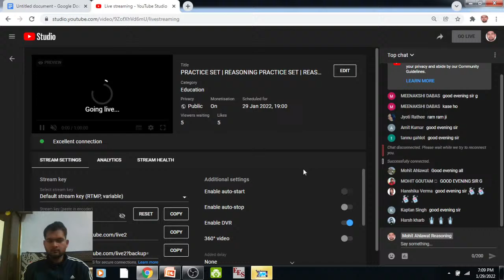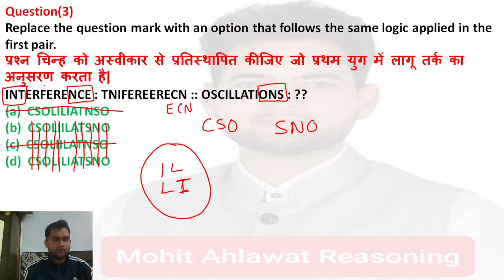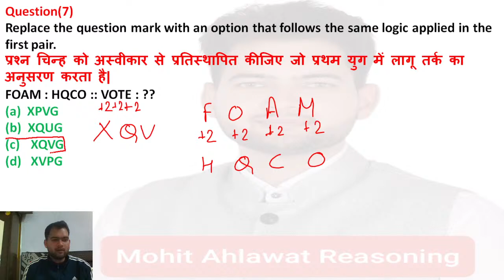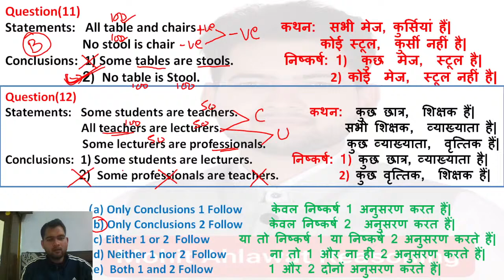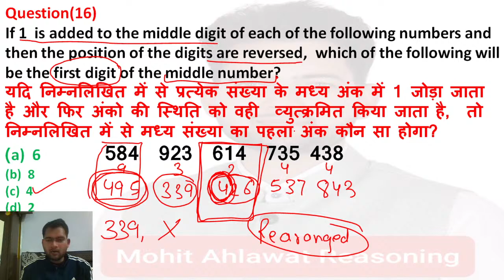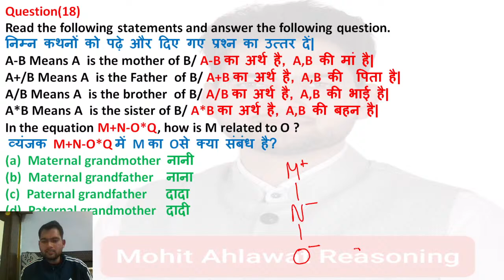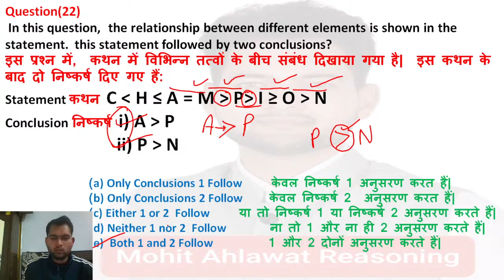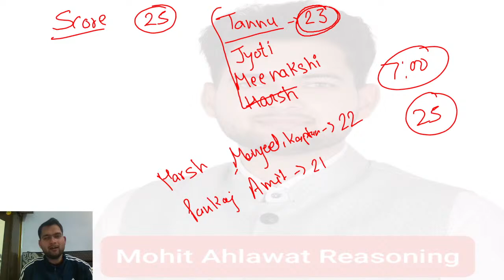PRACTICE SET | REASONING PRACTICE SET | REASONING PRACTICE SET BY MOHIT AHLAWAT SIR | FOR ALL EXAMS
up SI reasoning
group d reasoning practice set
up reasoning mock test
SSC gd reasoning practice